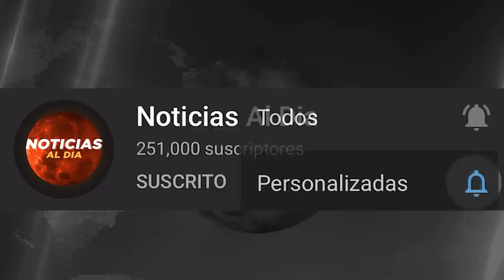RUSIA Y UCRANIA HOY NOTICIAS 28 DE MAYO 2022, PROXIMA INVASI0N DE RUSIA PRESTAMOS HOY